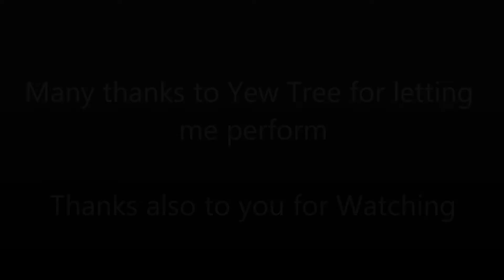Charley Jay - House of the Rising Sun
Performed at the Carnegie Rooms in Thetford on the 23rd June 2013. My interpretation of a classic folk song made famous by the Animals.